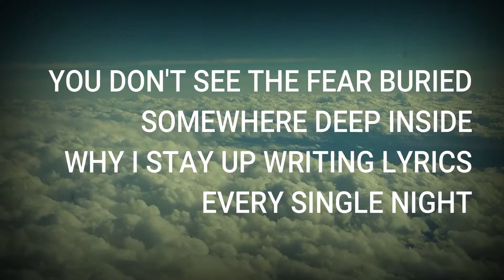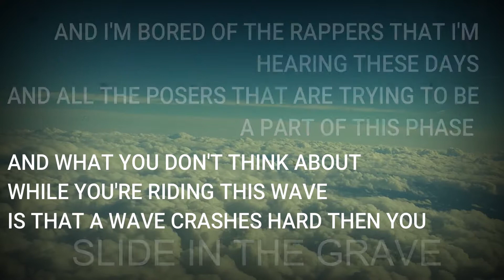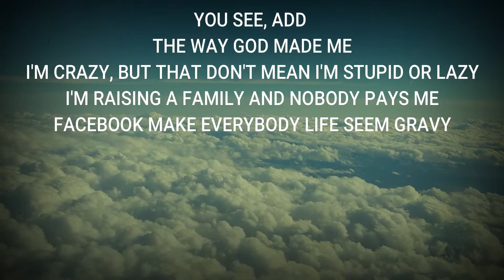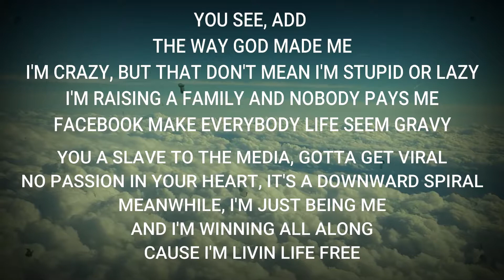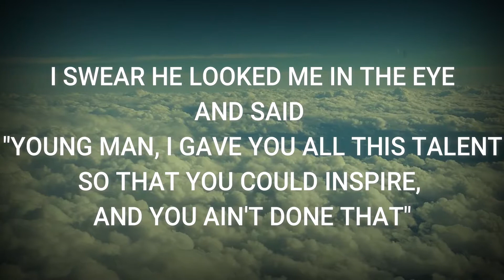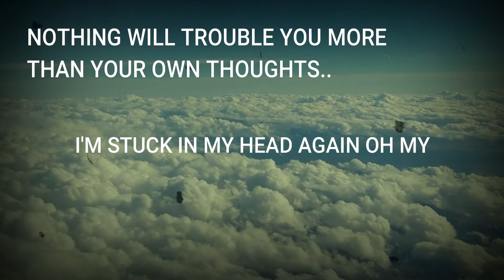CB Static - On Top [LYRIC VIDEO]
Produced By Big Homie Ray & CB Static